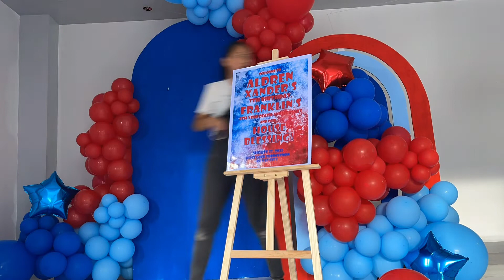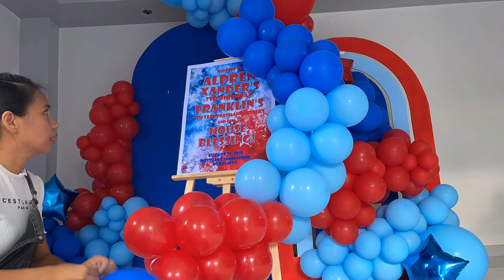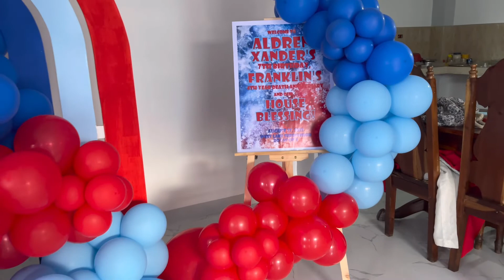BLUE & RED PARTY | PARTY DECORATION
These trendy wood panels make events pretty with or without theme, here's one without.